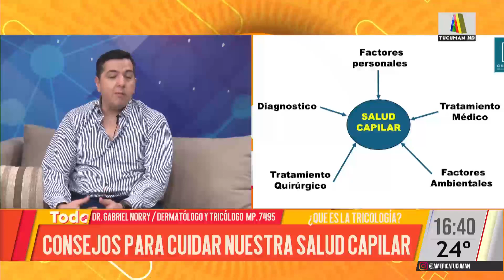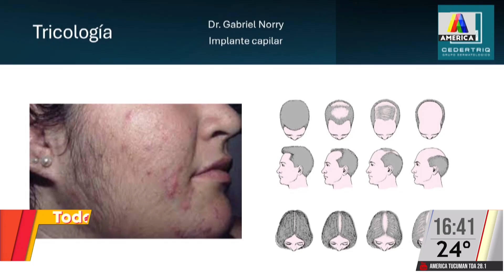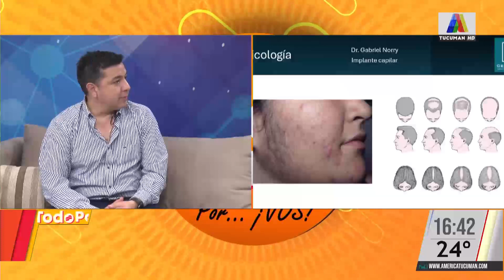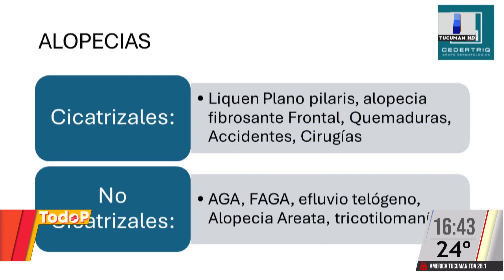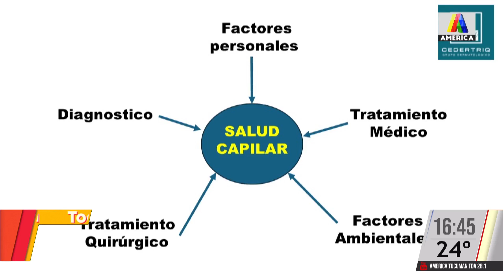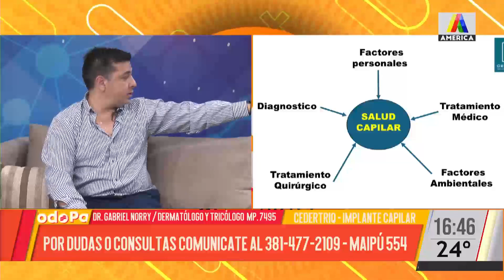El Dr. Gabriel Norry, Dermatólogo y Tricólogo nos brinda datos para cuidar nuestra salud capilar